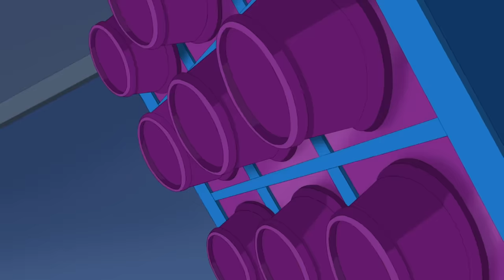Best Katana Episodes | DC Super Hero Girls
Katana wields her sword with art and grace! Always on the cutting edge of art and fashion, she’s fearless and super awesome.